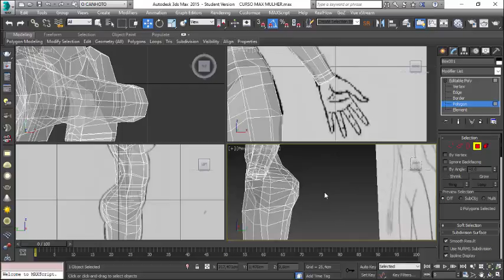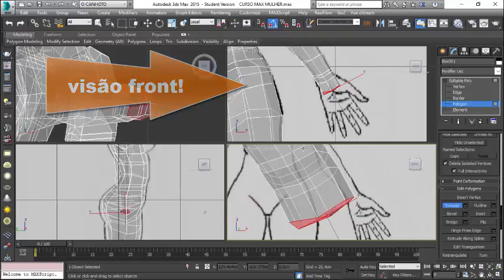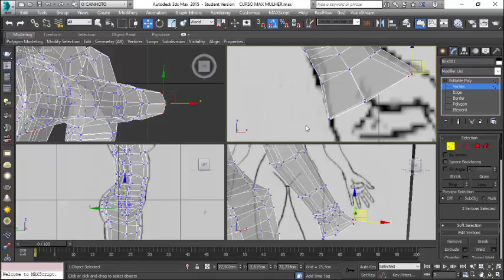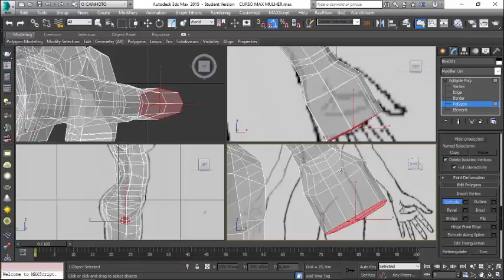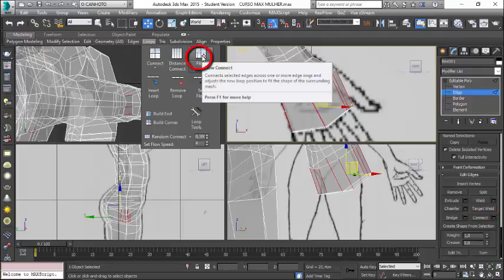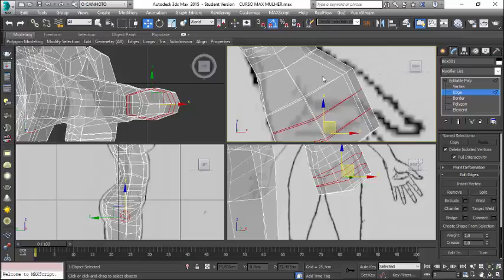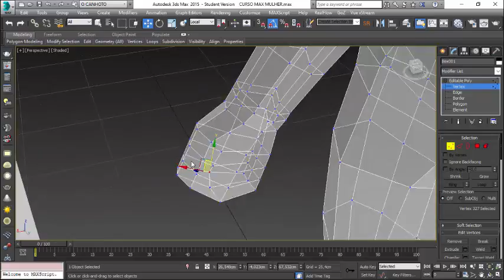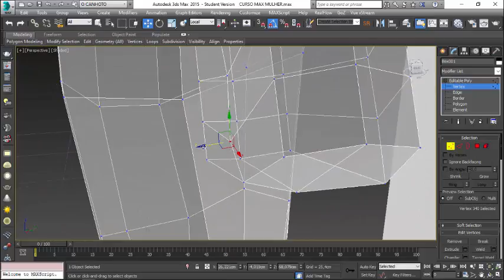3D MAX 2015 AULA 21 MODELANDO A MULHER (MÃO) MEGA CURSO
apoie nosso canal para que possamos adicionar mais conteudo atualizado 3D MAX AULA 21 MODELANDO A MULHER MÃO